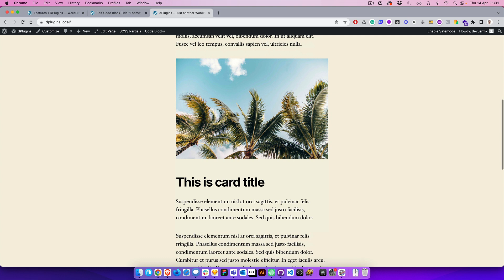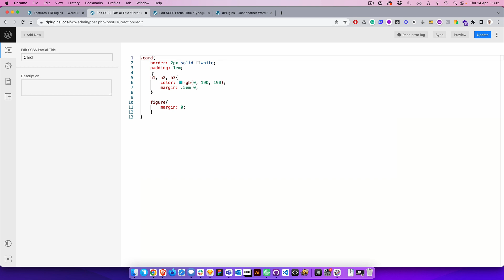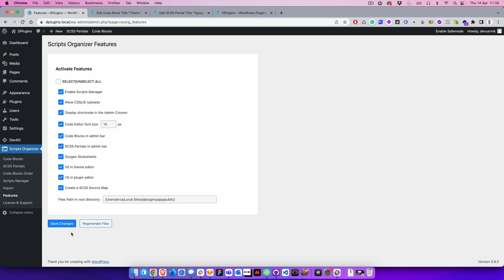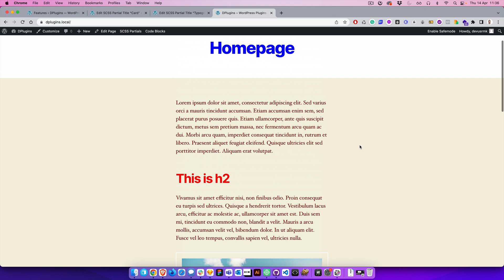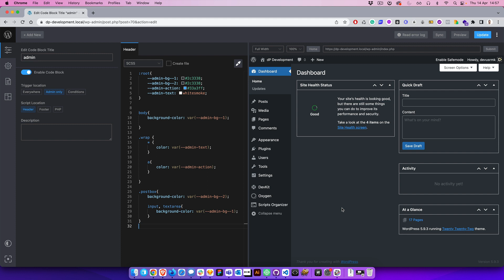Scripts Organizer 3.3.0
The most advanced code editor for WordPress now has live preview and advanced conditions.
Get a feel of Visual Studio Code inside WordPress.

• SCSS Source Maps
• Added home button to preview to load homepage url
• HTML, CSS, SCSS and JS inside Admin area only